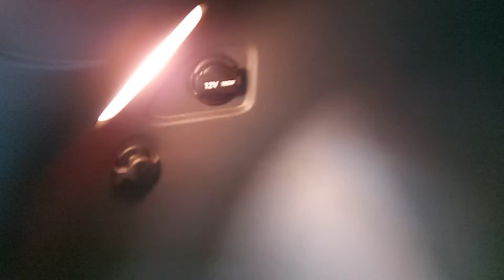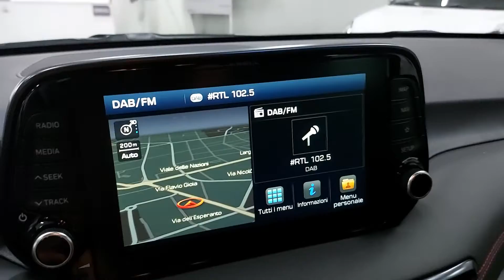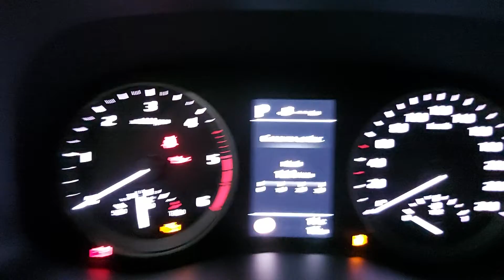2021 HYUNDAI Tucson Verona, San Giovanni Lupatoto, Vicenza, Bresci, Mantua N16395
FIERY RED Used 2021 HYUNDAI Tucson  in Verona. Fornire servizi alla zona di San Giovanni Lupatoto, Vicenza, Bresci, e Mantua.

Fratelli Lovato
7 Via Flavio Gioia

Lovato Concessionaria ufficiale Hyundai Suzuki a Verona Legnago Domegliara propone HYUNDAI TUCSON FL 1.6CRDI 136 48V DCT XP+TP+N immatricolata nel 2021. La vettura ha percorso 0 kilometri e rispetta la normativa antinquinamento Euro6.2 ed  alimentata a Gasolio. Il cambio  Automatico a . La vettura viene proposta a 29800 Euro. Presenta i seguenti optionals inclusi nellofferta . Vi aspettiamo presso i nostri punti vendita a Verona Legnago e Domegliara. La dotazione di serie del veicolo comprende ABS Airbag laterali Airbag lato conducente Airbag lato passeggero Airbag per la testa Alzacristalli elettrico - Anteriore Antifurto Autoradio Avviso del cambio di corsia Bluetooth Bracciolo sedili anteriori Cerchi in lega Climatizzatore Connessione dati Controllo della trazione Cruise Control Fendinebbia anteriori Filtro antiparticolato Finestrini elettrici posteriori Immobilizer Programma di Stabilit Elettronica Riconoscimento segnali stradali Sedile guidatore regolabile in altezza Sedile posteriore sdoppiabile Sensori di Parcheggio Sensori di pioggia Sensori luci Servosterzo Sistema di navigazione Specchietti elettrici regolabili Specchietti elettrici ripiegabili Telecamera posteriore Volante regolabile.